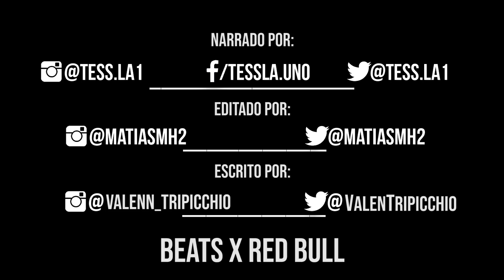¿QUIÉN es MAIKEL DELACALLE? - El perfil del jurado - Previo a la Internacional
Editado por: Matias Mansilla (@MatiasMH2)
Escrito por: @ValenTripicchio (TW) @Valenn_tripicchio (IG)

Todos los comentarios son bienvenidos siempre y cuando se hagan con respeto.